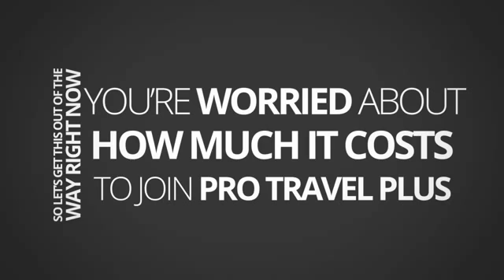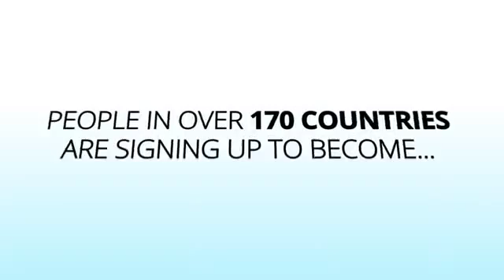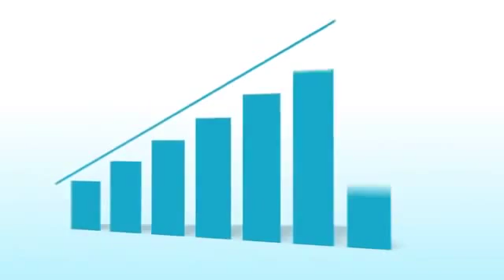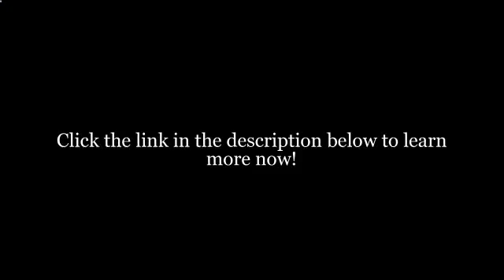Pro Travel Plus